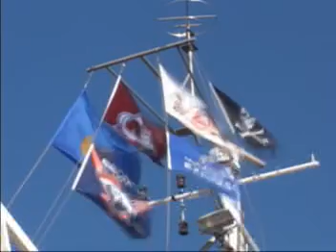SykoCircus Wilford Sikes